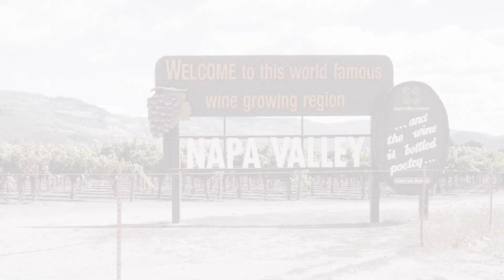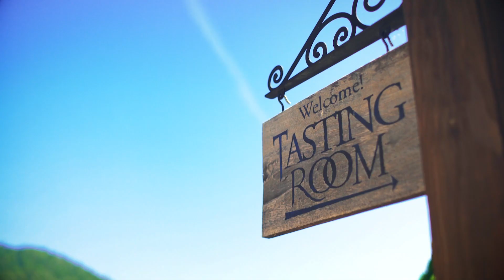Troon - Applegate Wine Trail